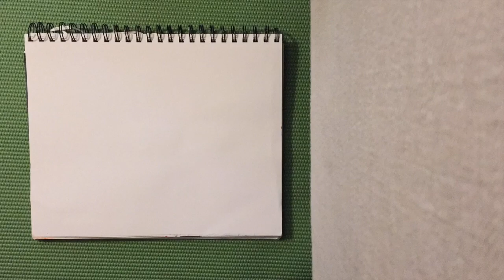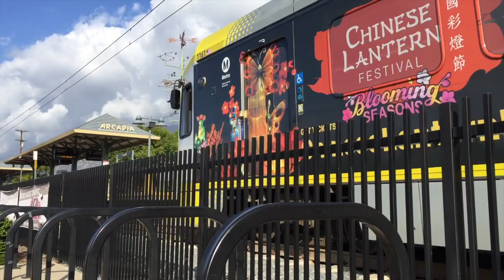"Train Song"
We love trains! Learn a new song about trains with this fun video! Special thanks to Deanna Rae for the express train footage!

"See the train clicking down the track! Clickitty clickitty clickitty clickitty clack, down the track!"

Produced and composed by Danielle Rosaria, c. 2020.